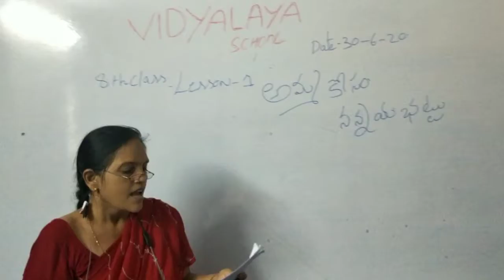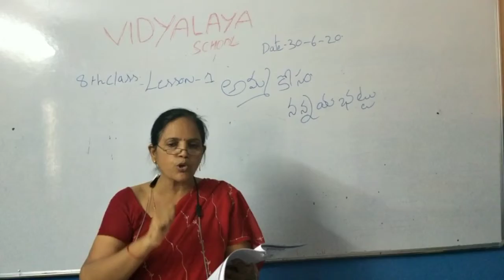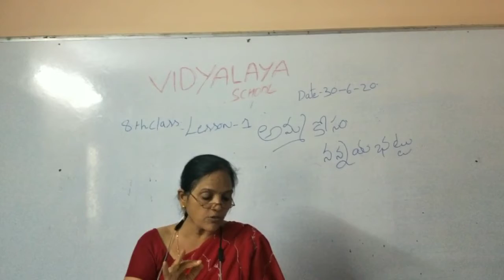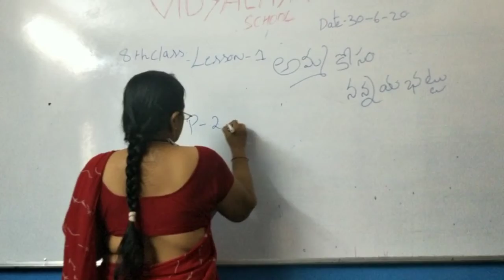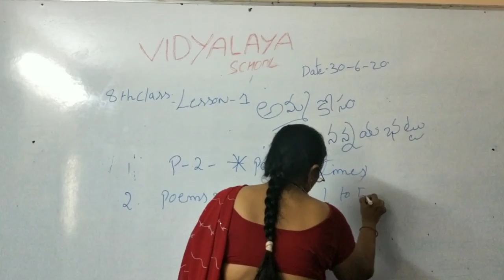8th Telugu 30_06_20